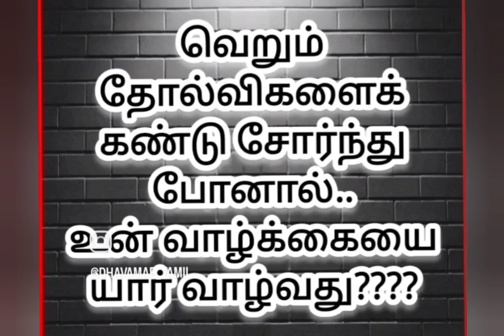good lines motivation